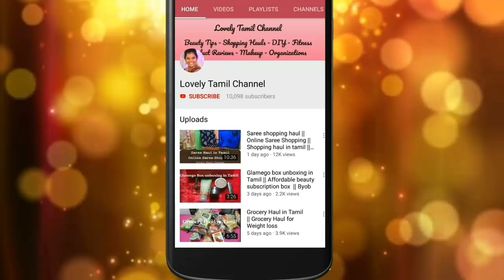இந்த மாதிரி புடவை ஈசியா கட்டலாம் வாங்க | Saree Pleating Tips | How to Pleat Saree Pallu in Tamil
How to pleat saree pallu easily in 5 mins and pack it for next day/ saree pleating tricks in Tamil

Hi friends welcome back to Lovely Tamil Channel in this video i am going to share how to pleat Silk Saree very easily i hope you all like this video ...

Steam Iron

Other shopping Haul Videos From Our Channel:-

Love
Jenifer

How to wear saree pallu , How to Pleat saree Pallu in Tamil | Saree pleating tricks in Tamil | Small Pleats to Look Slim saree || Silk Saree Pleating Style, Heavy Saree Pleating,